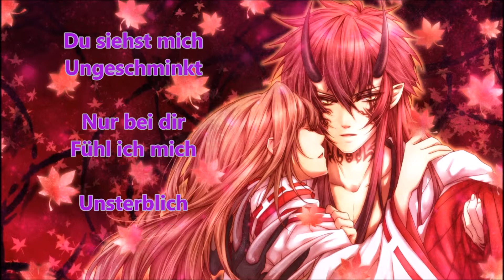Nightcore - Unsterblich - Lyrics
Artist: Luxuslärm

German:
Ich hoffe es gefällt euch.
Ich nehme auch Wünsche entgegen! :DD

English:
I hope you like it.
I also receive wishes! :DD